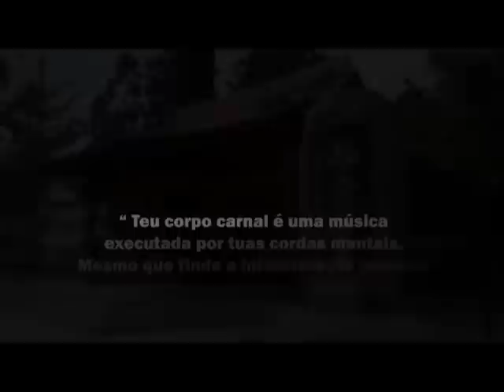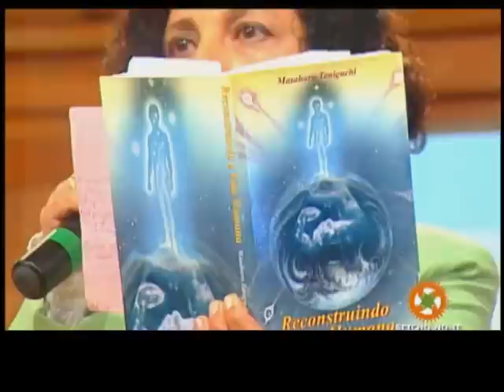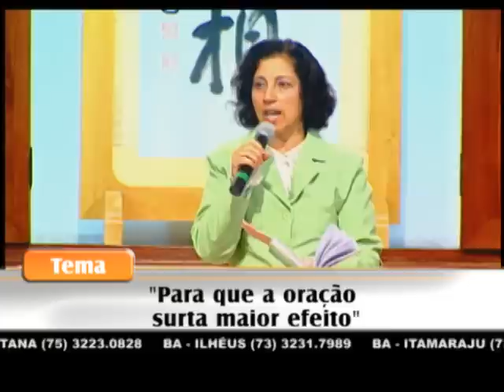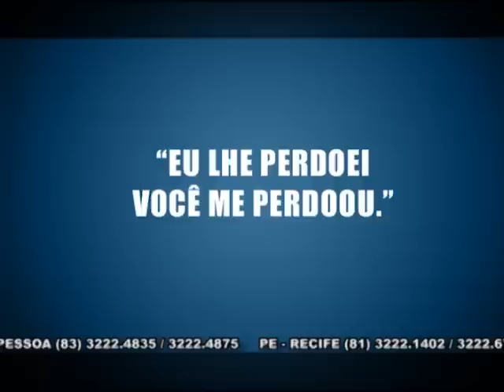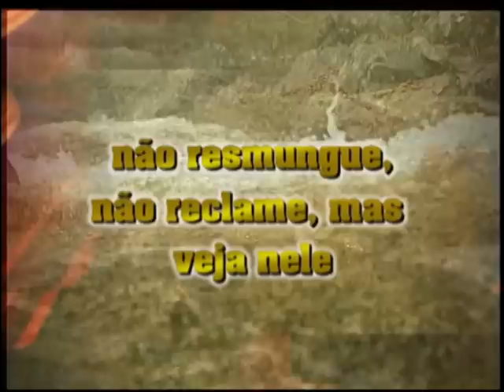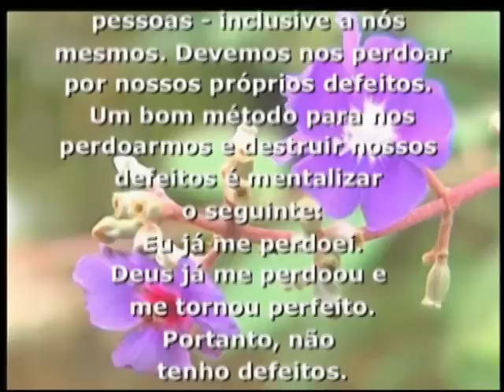06/04/2016 - SEICHO-NO-IE NA TV - Para que a oração surta maior efeito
Olá! Feliz dia! Um dia abençoado para você que acompanha o modo feliz de viver. Em sua palestra de hoje, a preletora Katia Metran Saita, a partir dos ensinamentos contidos no livro "Reconstruindo a vida humana", de autoria do Mestre Masaharu Taniguchi, nos orienta: "Para que a oração surta maior efeito".
Muito obrigado.